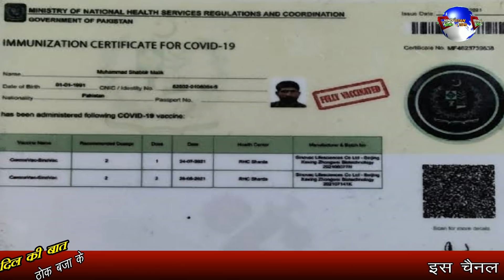पी'ओके जाकर लौट आए जवान पाक को पता ही नहीं चला